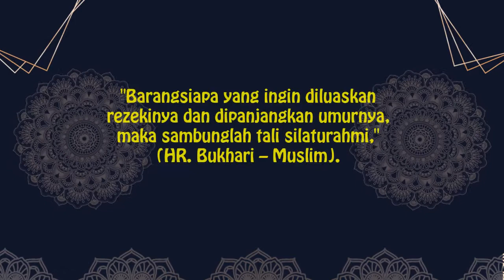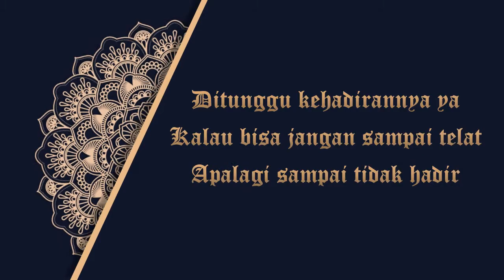Undangan Rapat Family Bani Hanafi 16 Mei 2021 di Kediaman Ibu Umi Kulsum Kabunan Rt. 01 RW. 13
Tutorial Mas Arif